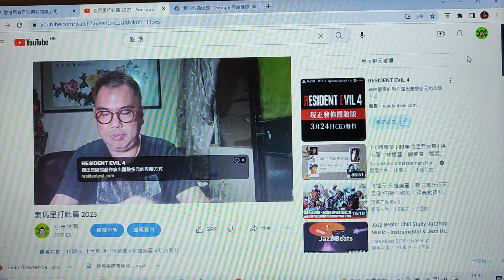那些年的故事 Kawaii、張啟樂 上集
小米兩位電台同事Kawaii, 張啟樂 兩個都喺娛樂圈經歷過春夏秋冬，面對不同事業高低潮，佢地如何自處？
並恭祝張啟樂台灣廣播金鐘獎揚威 盼透過節目讓台灣更了解香港人

小米樂園尋求知音人 課金再建根據地
贊助小米頻道講真話，請直接課金支持！
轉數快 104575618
小米樂園會員Whatapps群組又招新會員
即日起至2025年7月16日  會費：700